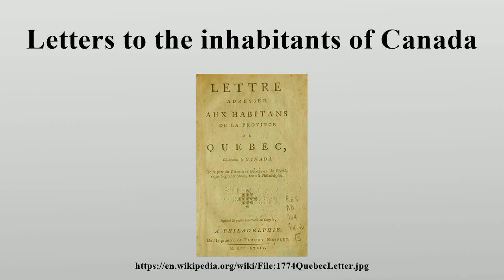Letters to the inhabitants of Canada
The Letters to the inhabitants of Canada were three letters written by the First and Second Continental Congresses in 1774, 1775, and 1776 to communicate directly with the population of the Province of Quebec, formerly the French province of Canada, which had no representative system at the time.

Image-Copyright-Info
Image is in public domain
Author-Info:   First Continental Congress
Image-Copyright-Info